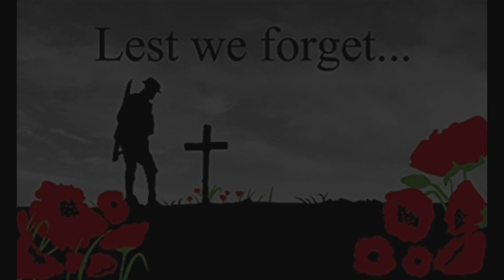F/A-18F Super Hornet FlyPast For ANZAC Day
Hey Guys , Since Youtube is Disabling comments on Videos ..Please leave comments in the Community Tab so we can interact with you all..we miss being able to chat through the comment sections on Videos or on a video with Comments ..like this one .. Thanks..hopefully youtube gets its sorted quickly ❤

On this channel you can expect to see vlogs, LOTS of animals.. Diesel the Great Dane, Billy the goat & Many More! Wild animal rescue and releases,lifestyle entertainment and daily life in the country .oh and LOTS OF FUN!. Sit back,relax and share a smile with us.